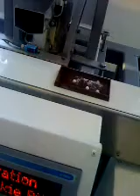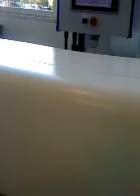making candy bar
making a candy bar at hersey park